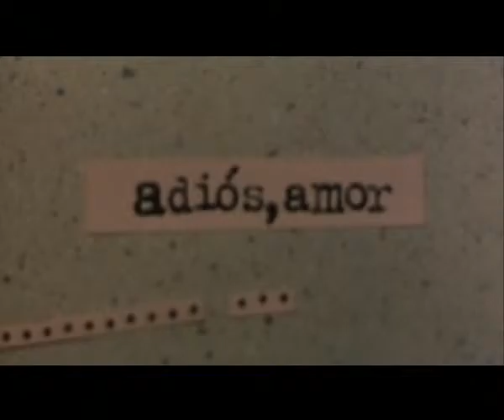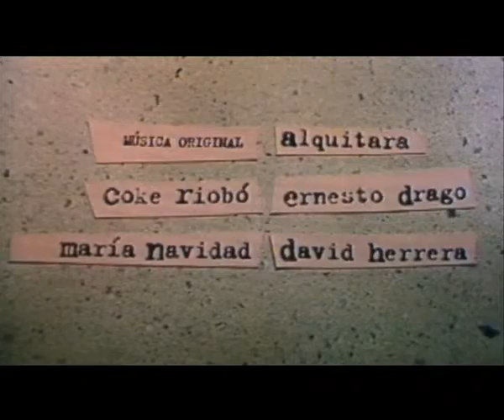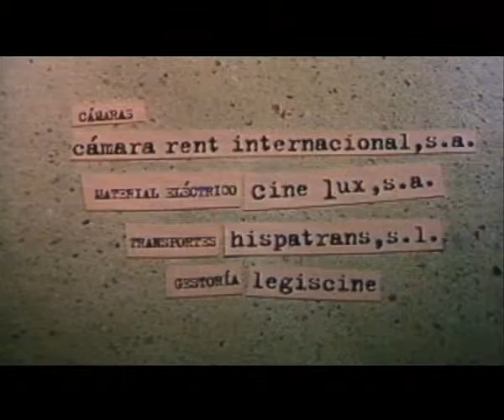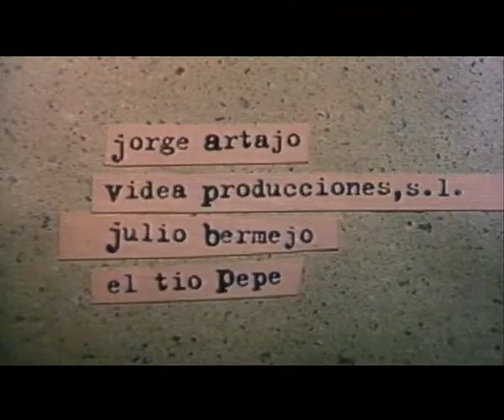ADIÓS, AMOR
CORTOMETRAJE, 1996
Una pareja se despide aparatosamente, como si fuera para siempre.
INTÉRPRETES
María Icaza, Eleazar Ortiz, Gonzalo de Castro y Eva Parreño.
Sergio Catá